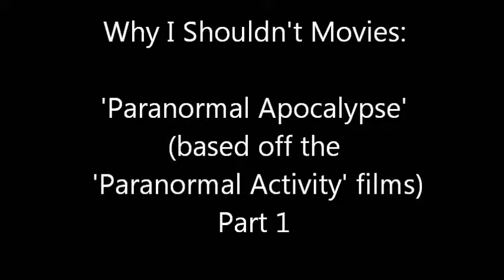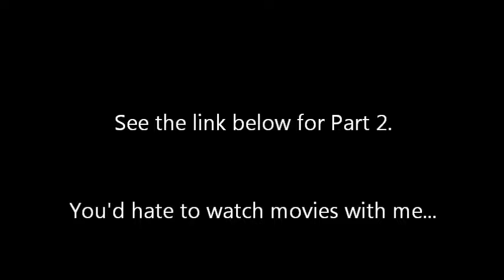'Paranormal Apocalypse': Why I Shouldn't Make Movies Part 1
The sequel you never wanted to see...